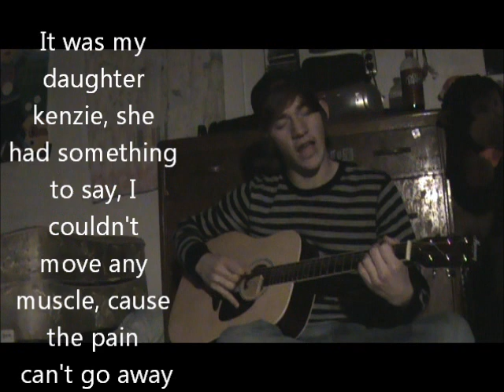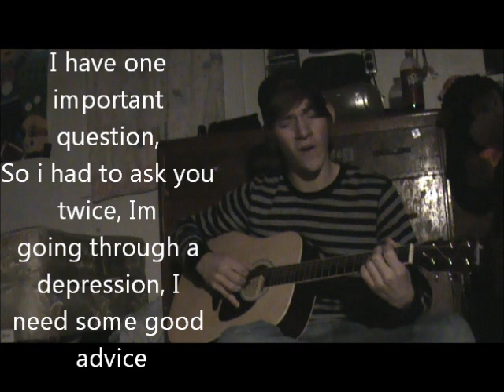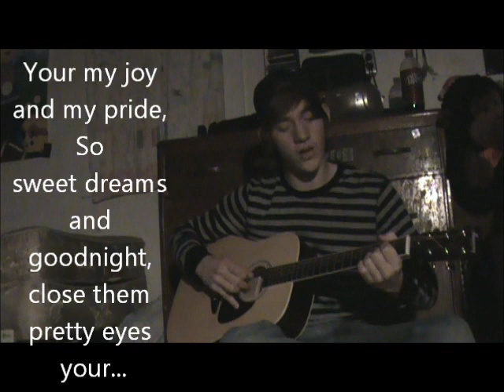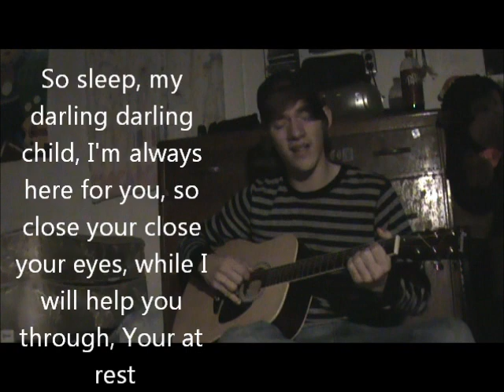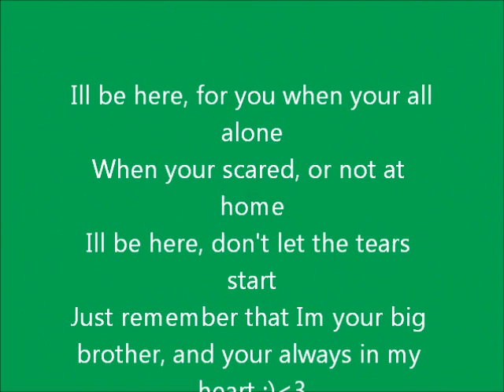Lullaby/ AT REST DEVON METTLIN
I just wanted you guys to know that I will always be here for you through thick and thin. I know it has been hard to see me because some of life's problems have gotten in the way, but Im always doing my best to make you guys feel special and wanted. I love ya guys and hope you pursue your dreams out perfectly